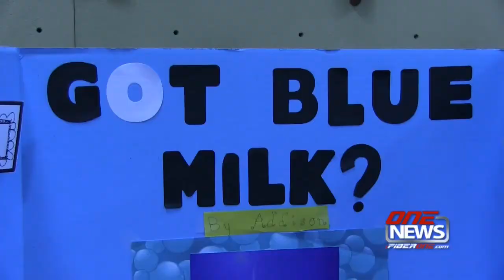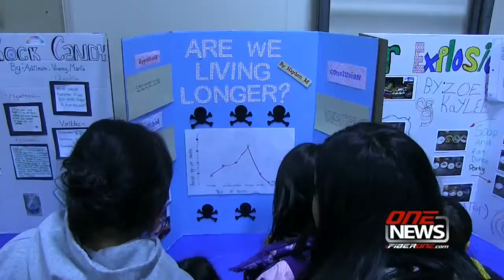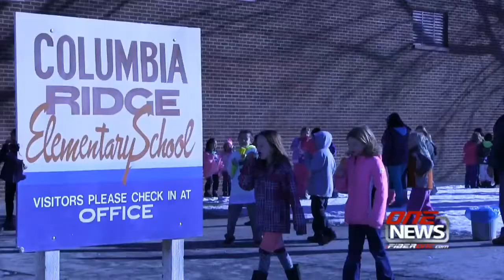iFIBER ONE News - Segment 4 (2/07/14)